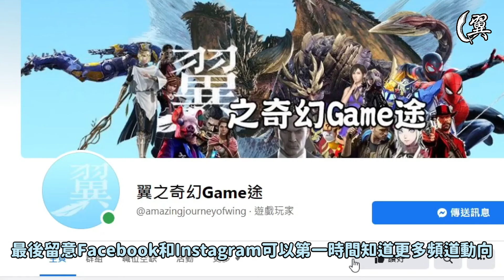新手指南! 9點TIPS及技巧! - Dragon’s Dogma II 龍族教義2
在《龍族教義2》中你可以用許多不同的方式來避免死亡，一些通用技能對你幫助很大。我整理了你需要知道的技巧，讓你玩得更順利。

前言 00:00
伊普希姆逸品店 00:38
避免死亡 01:07
一般技能 01:43
負重管理 02:15
提升負重 03:08
隨從 03:35
洞察之館 04:26
裝備強化 04:36
營火 04:58